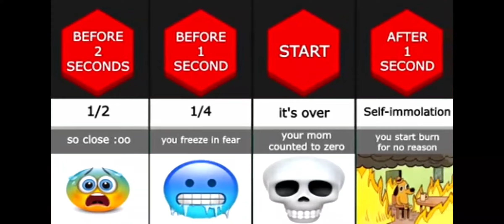what happens when your mom counts to 0